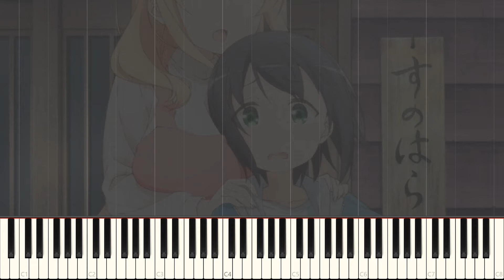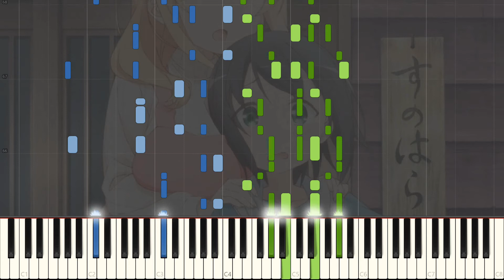Bitter Sweet Harmony - Sunoharasou no Kanrinin-san OP - Piano Arrangement [Synthesia]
My first jazz-like arrangement, Bitter Sweet Harmony, from Sunoharasou no Kanrinin-san!

Just kidding. It's not jazzy. It's just swing and has some weird chords, that's it.

Jazz or not, this was still one of the hardest tasks I've ever had...
Getting the right chords was a really difficult task, but with the help of @Dilettone Piano, I finally got them down. Huge thanks to Dilettone Piano for helping me figure out the tricky harmonies!

Anyways...
I hope you enjoy my first attempt at a pseudo-jazz song :)

P.S. this will be my last current season arrangement for the Summer 2018 season. 20 total arrangements from the current season, I think is a good number :)

Song: Bitter Sweet Harmony
Anime: Sunoharasou no Kanrinin-san

Original Artist: Megumi Nakajima
Arranged by: zzz